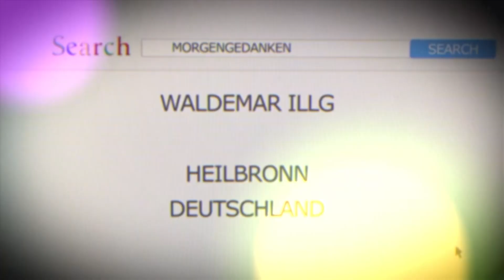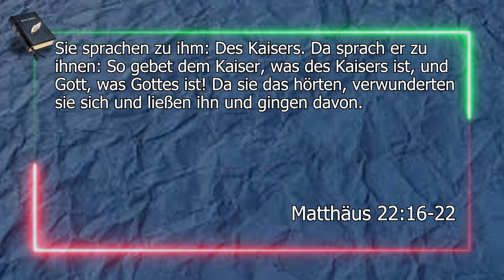Was heißt Gott geben, was Gottes ist? Matthäus 22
«Und sie sprachen: Meister, wir wissen, daß du wahrhaftig bist und lehrst den Weg Gottes recht und du fragst nach niemand; denn du achtest nicht das Ansehen der Menschen. Darum sage uns, was dünkt dich: Ist's recht, daß man dem Kaiser den Zins gebe, oder nicht? Da nun Jesus merkte ihre Schalkheit, sprach er: Ihr Heuchler, was versucht ihr mich? Weiset mir die Zinsmünze! Und sie reichten ihm einen Groschen dar. Und er sprach zu ihnen: Wes ist das Bild und die Überschrift? Sie sprachen zu ihm: Des Kaisers. Da sprach er zu ihnen: So gebet dem Kaiser, was des Kaisers ist, und Gott, was Gottes ist! Da sie das hörten, verwunderten sie sich und ließen ihn und gingen davon.» ‭‭Matthäus‬ ‭22‬:‭16‬-‭22‬ ‭DELUT‬‬

Und wenn sie euch hinführen und überantworten werden, so sorgt euch nicht vorher, was ihr reden sollt; sondern was euch in jener Stunde gegeben wird, das redet. Denn ihr seid’s nicht, die da reden, sondern der Heilige Geist. Markus 13,11